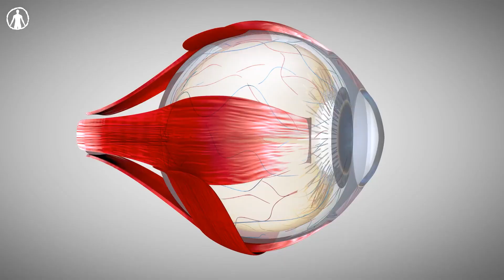10 personnes avec des VRAIS super-pouvoirs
Vous êtes-vous déjà fait mordre par une araignée et espéré que son venin soit radioactif ? Ou alors vous vous demandez si vos parents vous ont trouvé dans un vaisseau spatial au milieu d'un champ de maïs ? Bien sûr que tout le monde aimerait avoir les super-pouvoirs qu'on voit dans les BD et les films. Mais existe-t-il vraiment des gens avec des super-pouvoirs ? Et pourriez-vous en développer ?